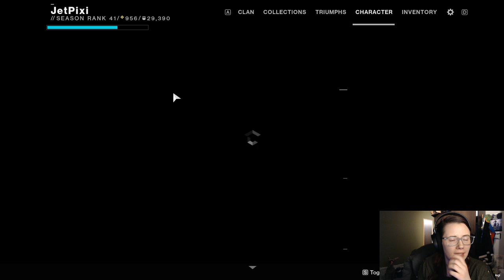Our Cabbages!....Followed by 'Why can't I aim?!'